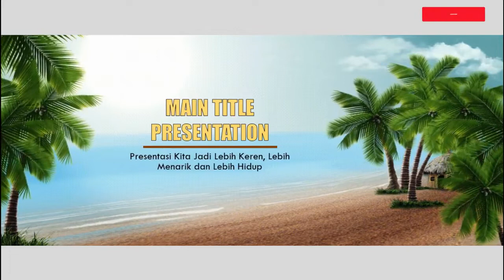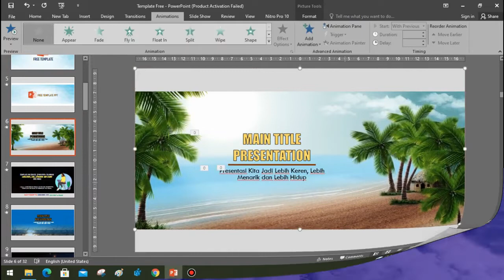Free Powerpoint Template Animation